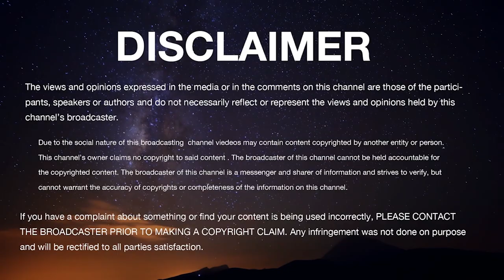GEETA-SAARA-BHAGAVAD GITA Series CHAPTER 04 Sri Sri Vishwapriya Tirtharu Peethadhipati Adamaaru Mutt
Bhaktisudha presents to you a series of lectures by Madhwa Yatis to tell the true message of Lord Sri Krishna. In this chapter, Krishna glorifies the Karma Yoga and imparts the Transcendental Knowledge (the knowledge of the soul and the Ultimate Truth) to Arjuna. This is nicely explained by Sri Vishwapriya Tirtharu Peethadhipati Adamaaru Mutt.